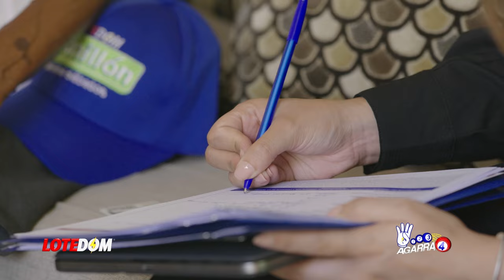Lo Último Del Caso Tekashi: ¡Félix Portes Revela Porqué Nunca Apareció Video Riña Diamond La Mafia!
Félix Portes nos revela el gran misterio sin respuesta del caso Tekashi: porqué nunca apareció el video del momento de los golpes a Diamond "La Mafia" .  La Tora explota como era de esperarse tras allanar uno de sus apartamentos y lanza seria y grave advertencia a Yeni Berenice.  Acá los detalles y reflexión de ambos casos.